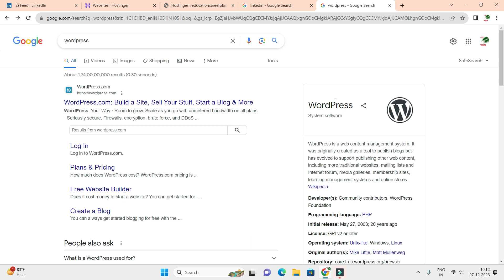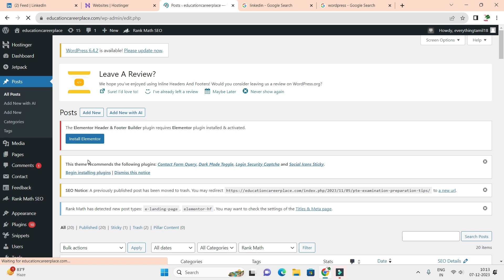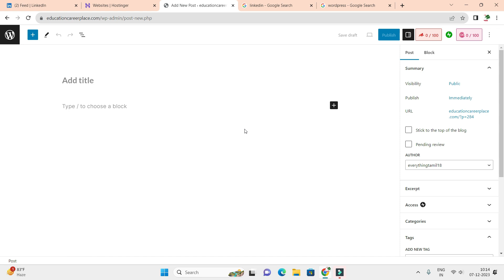what is wordpress | wordpress என்றால் என்ன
what is wordpress full explained this video